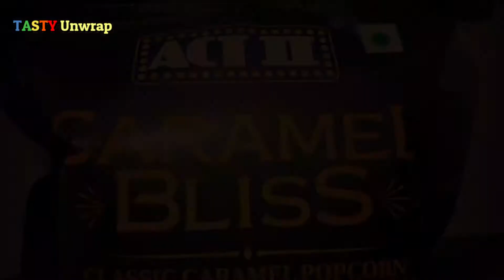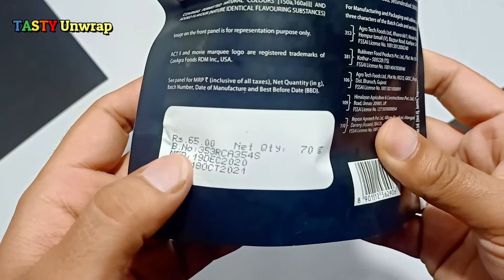OMG! Gold popcorn || 😣How much i pay for this Golden Popcorn Pack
OMG! Gold popcorn || 😣How much i pay for this Golden Popcorn Pack || Let's Open Golden popcorn

*If you are CHOCOLATE AND CANDY LOVER,

*If you like watching UNBOXING {UNWRAPPING} ,CANDIES , CHOCOLATES,
ICE-CREAMS, AND OTHER NEW FOOD ITEMS.

*If you like to see combination of different food things

HERE IS THE BEST PLACE TO SATISFY WATERY MOUTH